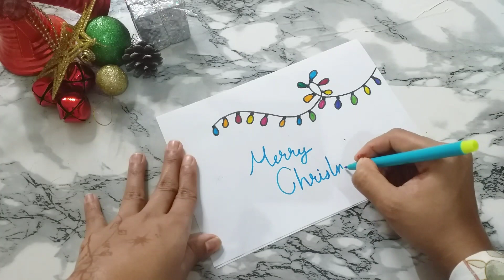Christmas card idea using white paper/Christmas card/Christmas card idea